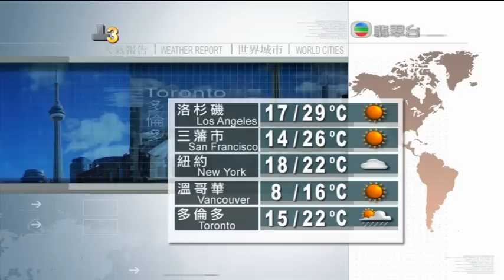28-09-2011 | 李朗怡 | 天氣報告